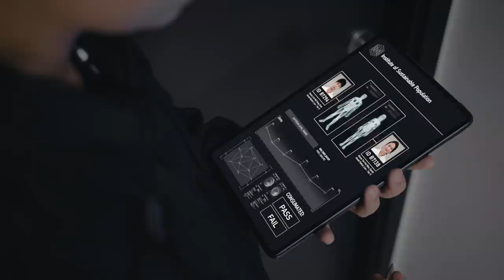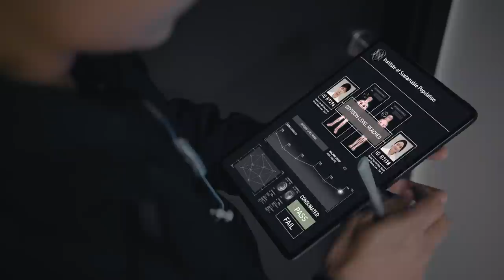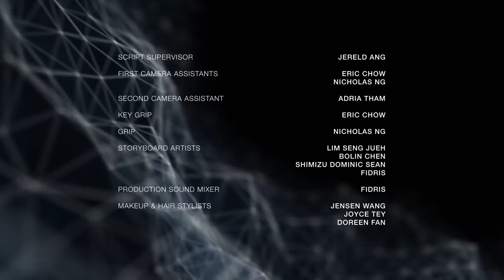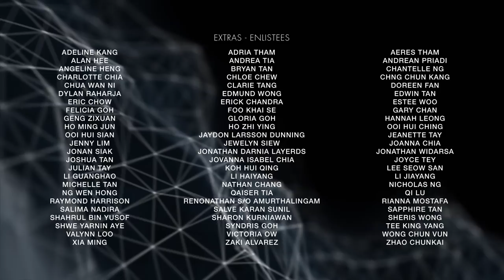The Algorithm: Episode 3 | Go Forth And Multiply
Appeals could not change that they were assigned as spouses, and Evan and Sarah struggle to accept that their lives are now forever intertwined. Danial and Kim look like they’re perfect for each other, while Adam's suspicious actions indicate the opposite for him.

“The Algorithm”, TSL’s first drama series, commissioned by Mediacorp.

If you want to binge on “The Algorithm”, the full series can be found in our playlist

*BONUS* More "The Algorithm" goodies coming soon!
Our Cast and colleagues React To "The Algorithm" - coming soon
"The Algorithm" Behind-The-Scenes - coming soon
"Before We Lose It All" Official Music Video - coming soon

Scriptwriters:
Lim Seng Jueh

Producers:
Jeslene Chia
Jereld Ang

Executive Producer:
Bryan Choo

Editors:
Linette Chen
Jeslene Chia

Co-Executive Producers:
Lim Seng Jueh

First Assistant Director:
Jeslene Chia

Line Producer:
Estee Woo

Associate Producer:
Eric Chow

Location Manager:
Estee Woo

Script Supervisor:
Jereld Ang

First Camera Assistants:
Eric Chow

Grip:
Nicholas Ng

Storyboard Artists:
Lim Seng Jueh
Bolin chen
Fidris

Visual Effects Assistant:
Fidris

Colorist:
Bolin chen

Digital Imaging Technicians:
Bolin Chen
Nicholas Ng

Audio Post Production:
Bolin Chen
Eric Chow